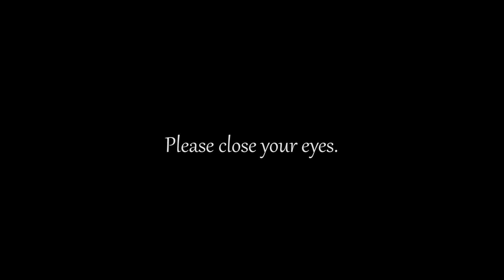[BINAURAL ASMR] Moonlit Journey: A Guided Visualization (ear to ear whispering, no music)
Hello everyone! This is the result of five hours of work and I'm really glad to share it all with you! I wanted to do a guided visualization with small sounds and ambiance to help guide your imagination and give your mind subtle convincing of the reality of it all. :) I wrote these words myself, so please do not reuse without permission! :)

Photo for thumbnail by Zach Dischner.